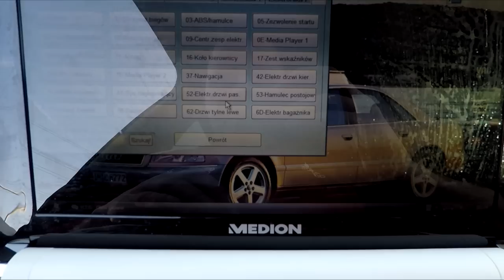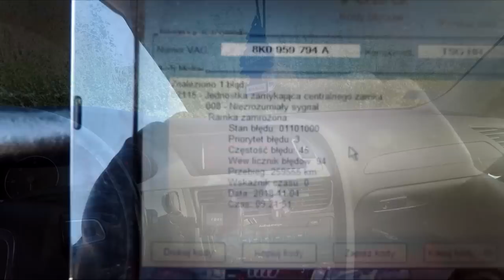Audi A4/A5/Q5 B8 - Naprawa zamka drzwi/Repairing the door lock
Zapraszam również do grupy